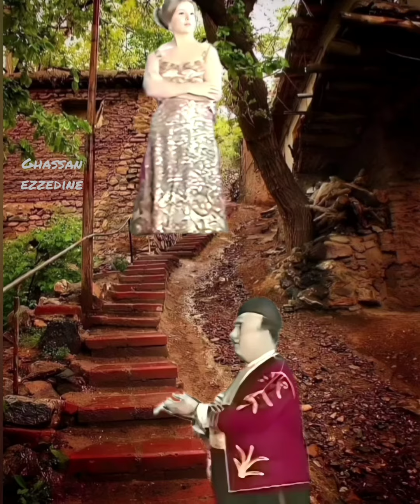وديع الصافي@طلعني درجة ودرجة@الفيديو فكرتي وتنسيقي